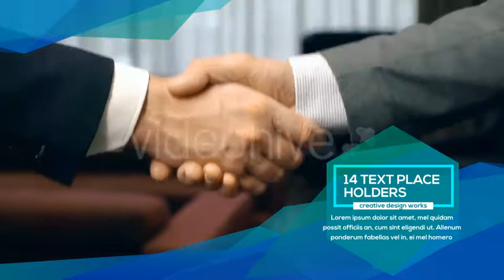After Effects Template - Clean Business Slideshow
PROJECT FEATURES:

- Multi-purpose
- Compatible with After Effects CC 2014 and newer
- Well organized layers and folders
- 12 Video or Image Placeholders
- 14 Text Placeholders Including Intros
- 1 Logo Placeholder
- Change texts easily
- Easy to increase layer duration
- Each slide 60 sec Duration
- No plug-ins required
- Color Control
- 1920×1080
- 29.97.fps